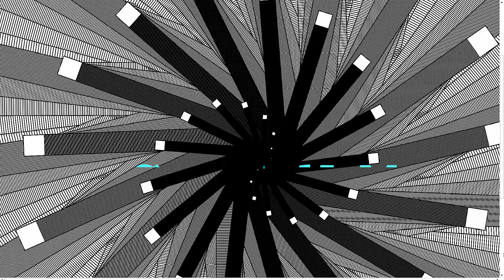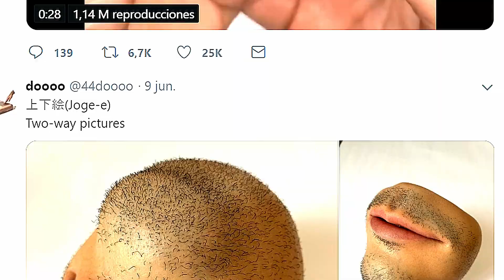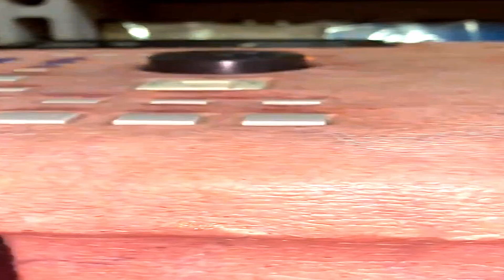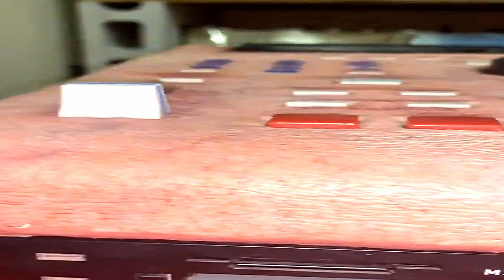Qué es Esto ?😱 Hechos de CARNE Humana?